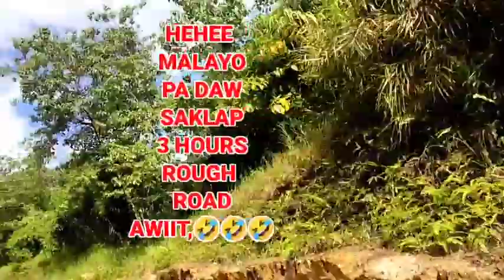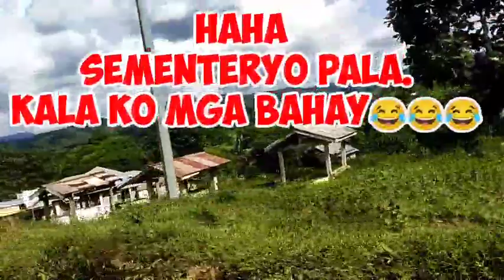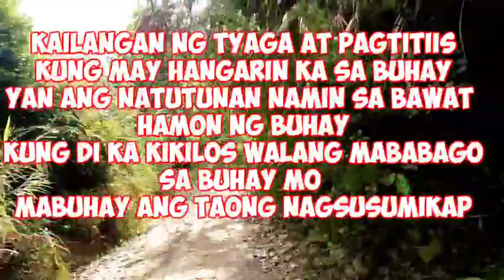PINUNTAHAN NAMIN YUNG NPA (Nagpa-estimate Pero Awit)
Fair used
Use "For purpose Such Criticism, comment, News,
Reporting, Teaching, Scholarship, Research. Fair is
the use permitted by copyright status that might
otherwise may infringing.